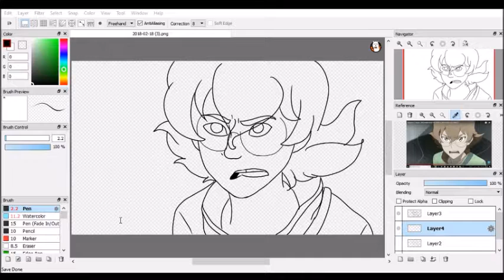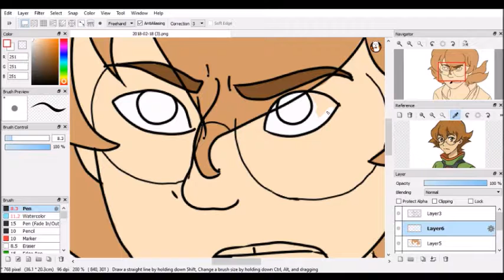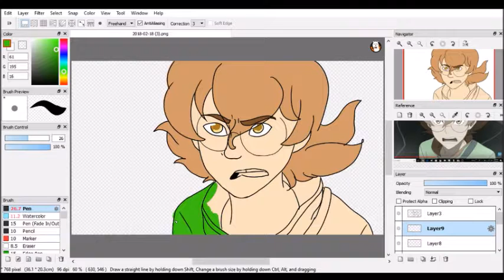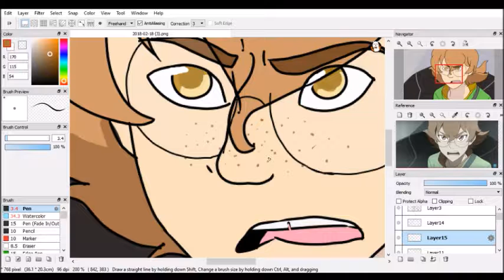SEASON FIVE TRAILER REDRAW - PIDGE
The songs featured are
Take me home - Us the Duo
Bombshell Blonde - Owl City
Garden - Halsey